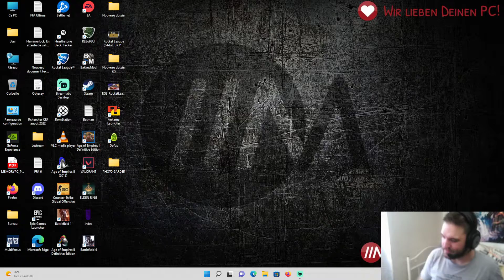Elden ring : Finit la Caelid |Ep:53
Elden ring ou Dark souls 4 avec vous

Matos :
Memory PC
32G , I7 10550
Nvidia 3060ti
Casque Corsair HS75 XB
Clavier paladium de G-LAB